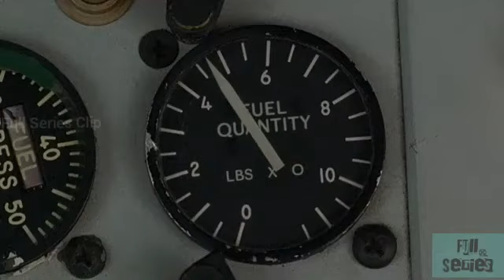Lost Series Sawyer Jumps Of Helicopter l Full Series Clip l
Sawyer Jumps Of Helicopter

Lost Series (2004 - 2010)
Total Season : 6
No.of episode : 121

Genre :          Adventure
                      Mystery
                      Serial drama
                      Science fiction
                      Supernatural fiction

Audio format   Dolby Digital 5.1

Original release   September22,       2004–May 23, 2010

Lost is an American drama television series that originally aired on ABC from September 22, 2004, to May 23, 2010, over six seasons, comprising a total of 121 episodes. The show contains elements of supernatural and science fiction, and follows the survivors of a commercial jet airliner flying between Sydney and Los Angeles, after the plane crashes on a mysterious island somewhere in the South Pacific Ocean. The story is told in a heavily serialized manner. Episodes typically feature a primary storyline set on the island, augmented by flashback or flashforward sequences which provide additional insight into the involved characters.

Season 1 begins with the aftermath of a plane crash, which leaves the surviving passengers of Oceanic Airlines Flight 815 on what seems to be an uninhabited tropical island. Jack Shephard, a spinal surgeon, becomes their leader. Their survival is threatened by a number of mysterious entities, including polar bears, an unseen creature that roams the jungle (the "Smoke Monster"), and the island's malevolent inhabitants known as "The Others". They encounter a French woman named Danielle Rousseau, who was shipwrecked on the island 16 years before the main story and is desperate for news of her daughter, Alex. They also find a mysterious metal hatch buried in the ground. While two survivors, Locke and Boone, try to force the hatch open, four others, Michael, Jin, Walt, and Sawyer attempt to leave on a raft that they have built. Meanwhile, flashbacks center on details of the individual survivors' lives prior to the plane crash.

Originally aired Avg. viewers
(millions) Rank
First aired Last aired

1 -25 September 22, 2004 May 25, 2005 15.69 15[8]

2 -24 September 21, 2005 May 24, 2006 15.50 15[9]

3 -23 October 4, 2006 May 23, 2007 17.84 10[10]

4 -14 January 31, 2008 May 29, 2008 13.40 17[11]

5 -17 January 21, 2009 May 13, 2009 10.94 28[12]

6 -18 February 2, 2010 May 23, 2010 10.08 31[13]

Starring :

Naveen Andrews
Emilie de Ravin
Matthew Fox
Jorge Garcia
Maggie Grace
Josh Holloway
Malcolm David Kelley
Daniel Dae Kim
Yunjin Kim
Evangeline Lilly
Dominic Monaghan
Terry O'Quinn
Harold Perrineau
Ian Somerhalder
Michelle Rodriguez
Adewale Akinnuoye-Agbaje
Cynthia Watros
Henry Ian Cusick
Michael Emerson
Elizabeth Mitchell
Kiele Sanchez
Rodrigo Santoro
Jeremy Davies
Ken Leung
Rebecca Mader
Néstor Carbonell
Jeff Fahey
Zuleikha Robinson
Sam Anderson
L. Scott Caldwell
François Chau
Fionnula Flanagan
John Terry
Sonya Walger